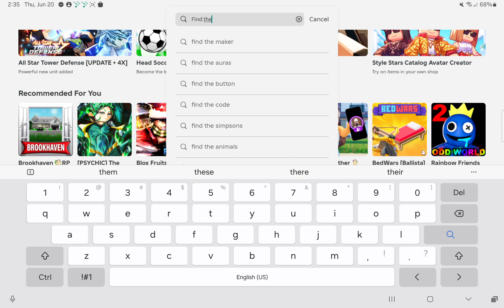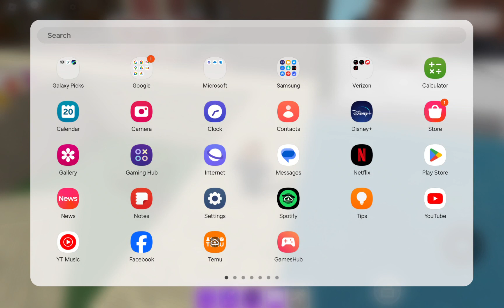June 21, 2024